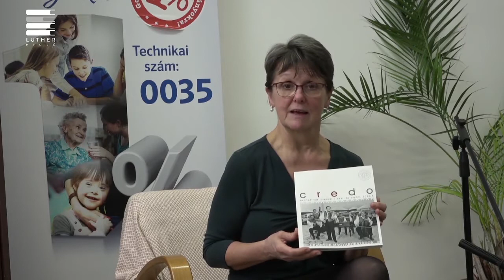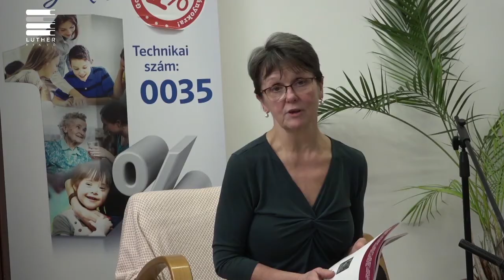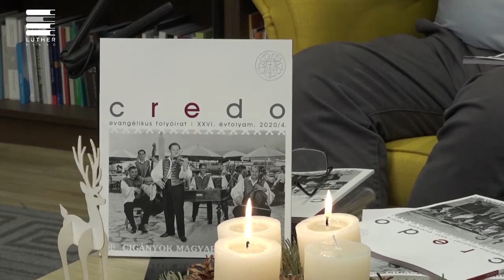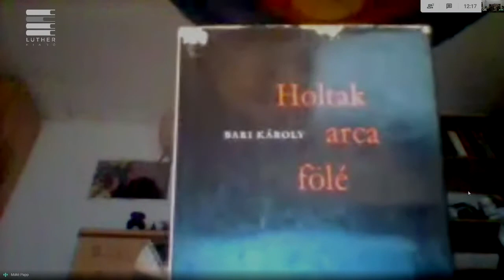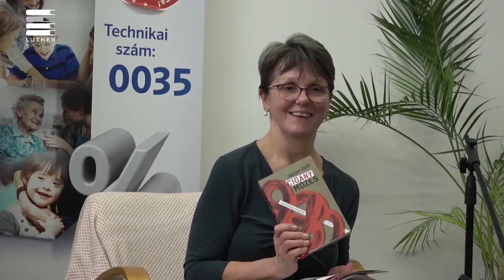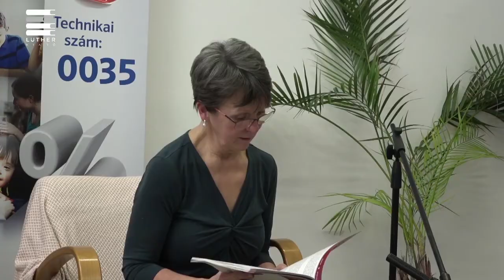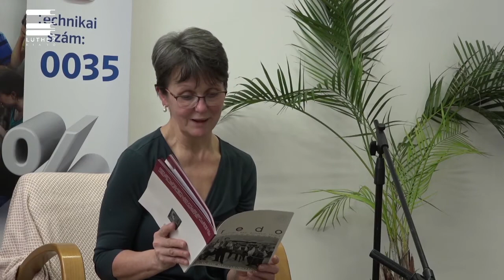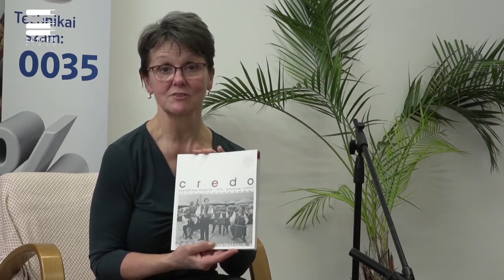Credo Cigányok Magyarországon